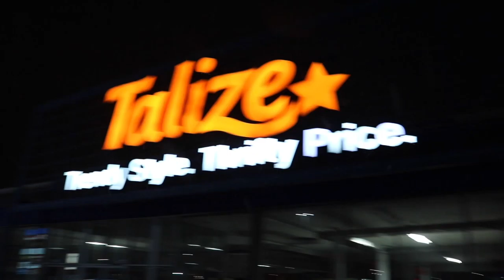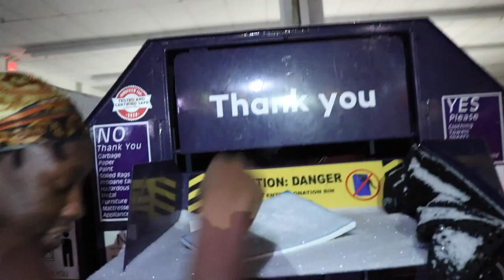DRIP OR DONATE *LOSERS STRIP NAKED AND DONATE THEIR CLOTHES TO CHARITY*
In this video of the DRIP Or DONATE PART 3, I had 2 Girls Who Rated 8 Guys Outfits on a Scale of 1-10. The People She Rates The Highest Will choose which charity the clothing should go to ...On The Other Hand...The last 2 losers Will Be Forced to strip naked and donate their clothes to a donation bin .Viewer Discretion Is Advised

MAKE SURE YOU LIKE THIS VIDEO SO YOUTUBE CAN RECOMMEND IT!!